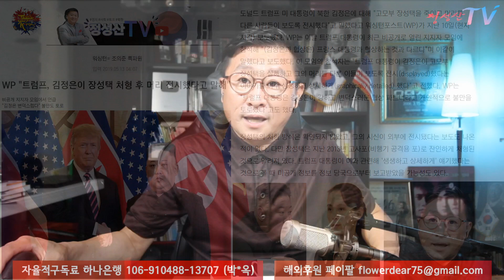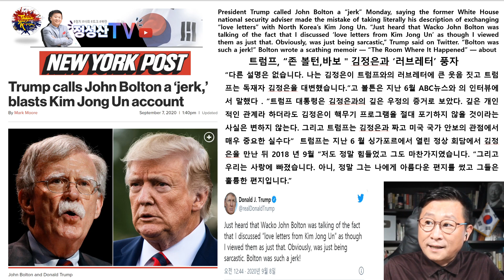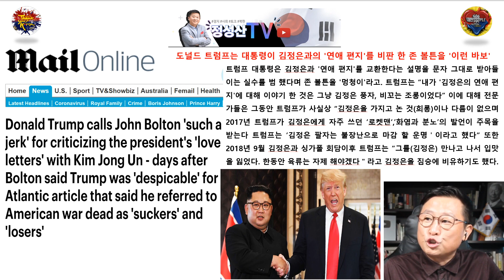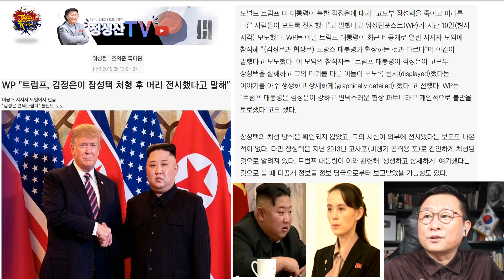트럼프는 왜 장성택을 소환했나?(트럼프본심)